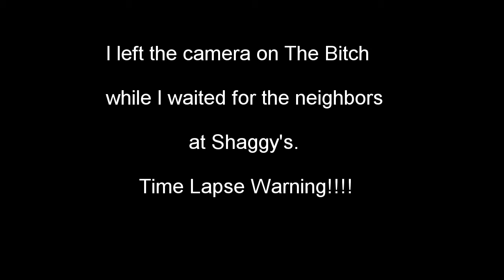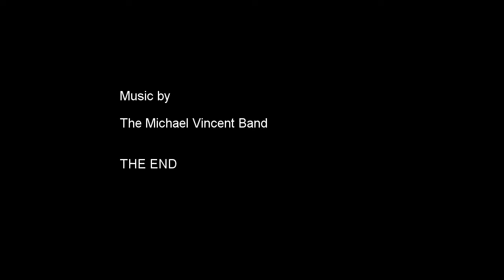The Bitch During CTC